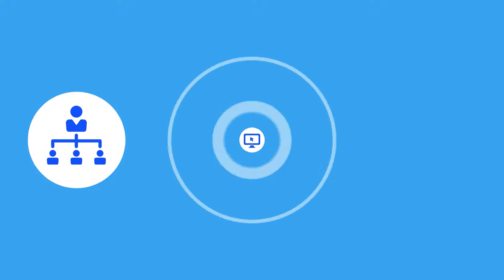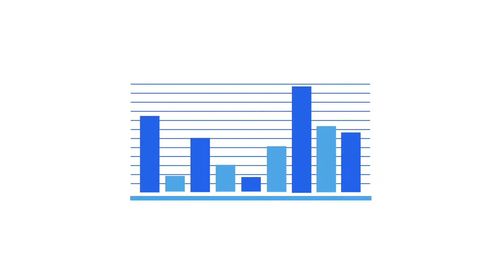Infor CloudSuite CRM promo